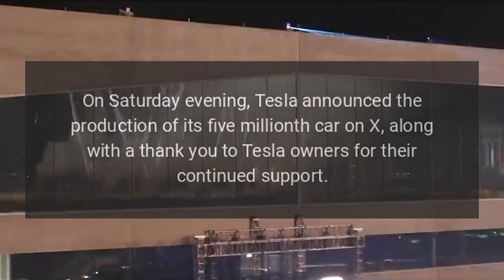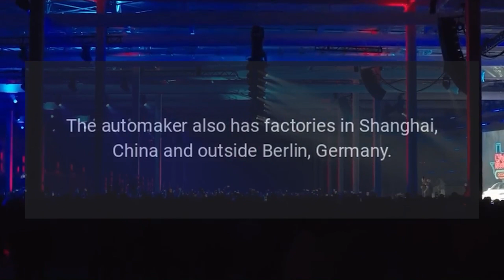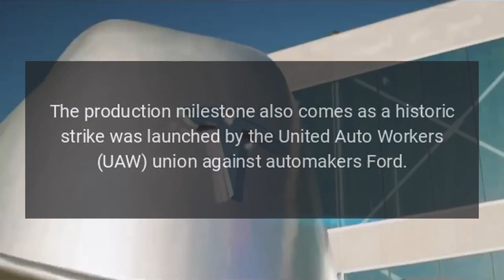Tesla has produced 5 million cars at its Gigafactories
As of this week, Tesla has produced over five million cars at its Gigafactories, marking a huge milestone in the companys production expansion efforts over the last few years.